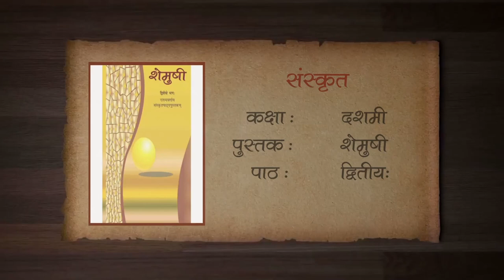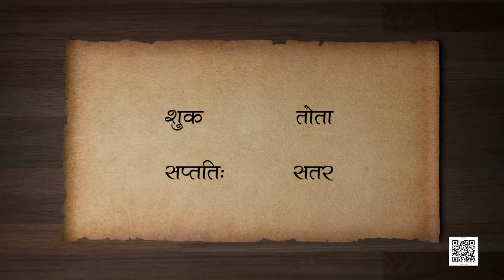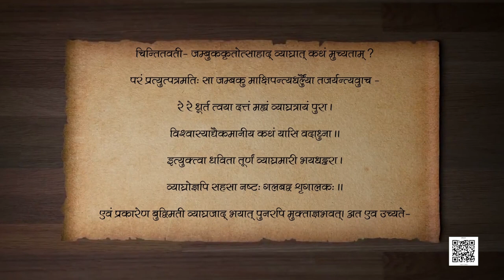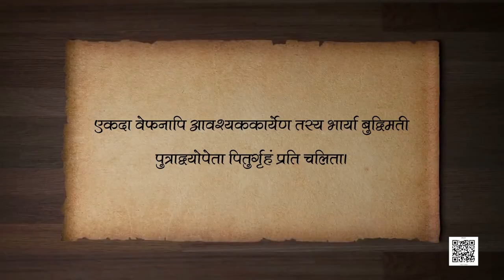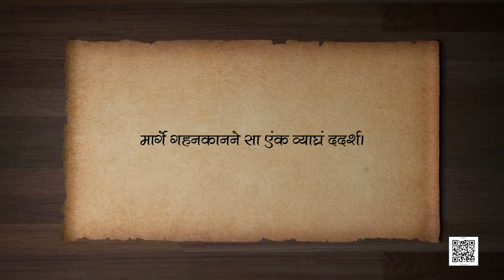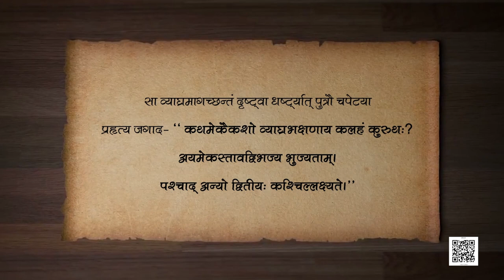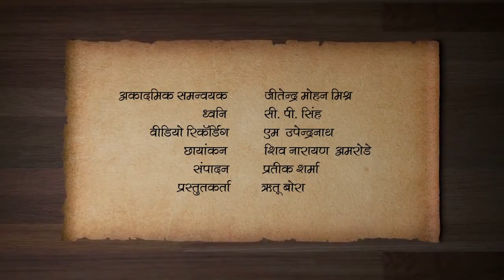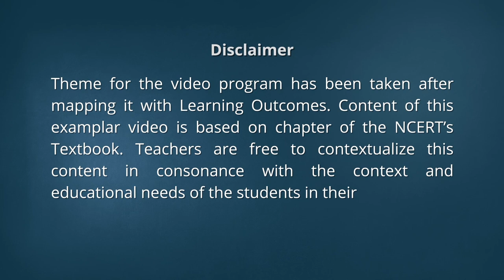कक्षा १० संस्कृत : पाठ - 2 बुद्धिर्बलवती सदा-I